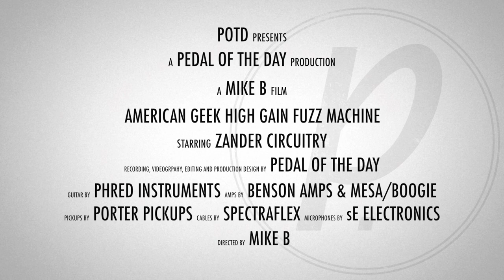Zander Circuitry American Geek High Gain Fuzz Machine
This is a demo video of the American Geek High Gain Fuzz Machine effects pedal from Zander Circuitry performed and produced by Pedal of the Day. for more effects pedal reviews and demos, and be sure to check out more of the videos on our YouTube channel as well. Cheers!

Recorded (in stereo) with:

Benson Amps Monarch + Mesa/Boogie Mark 5:25